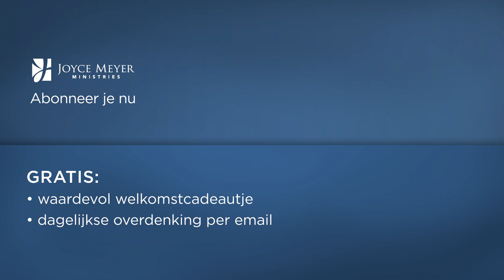Schoonheid voor As (1) – Joyce Meyer – Emotionele pijn genezen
Er komt een moment dat je een beslissing moet nemen om uit je gevangenschap te breken en je vrijheid hervinden waarvoor Christus gestorven is. Leef geen dag langer in de pijn van het verleden.